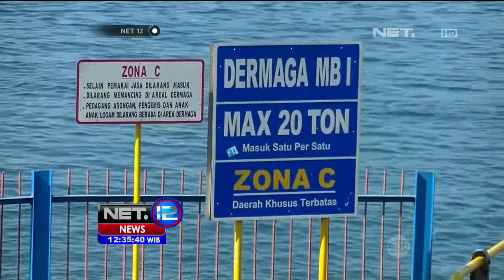Persiapan Arus Mudik, PT ASDP Kebut Perbaikan Dermaga Banyuwangi - NET12